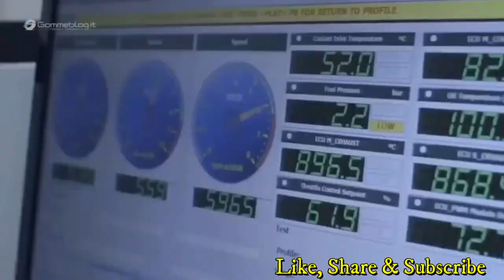Welding Techniques, Modern Technology in Factories, Highly Skilled Workers Work Extremely Fast